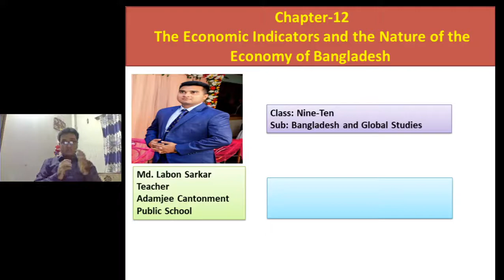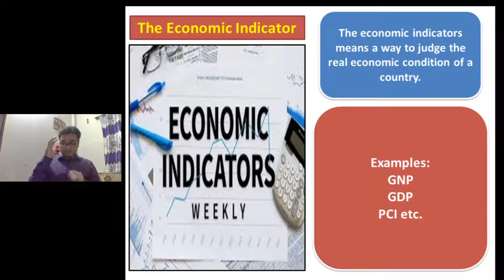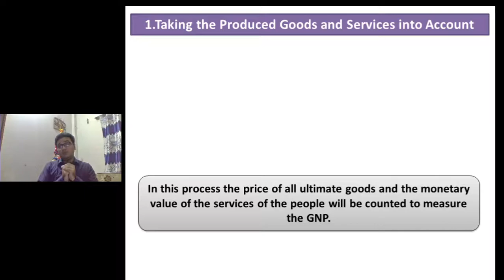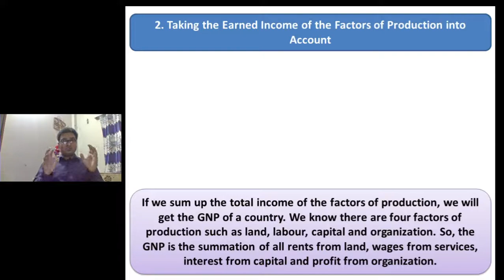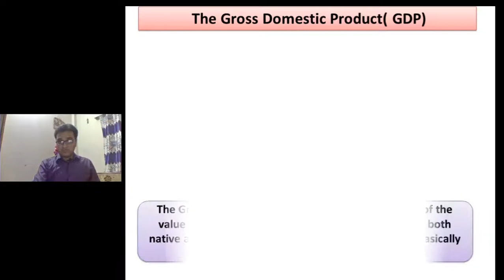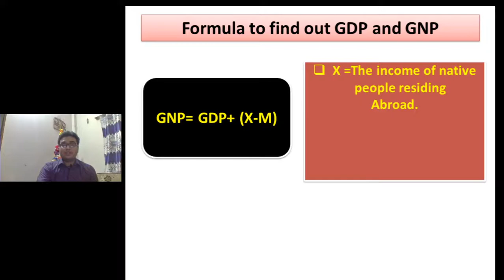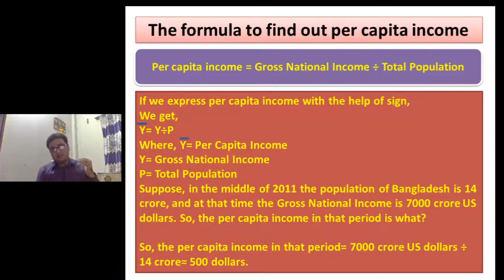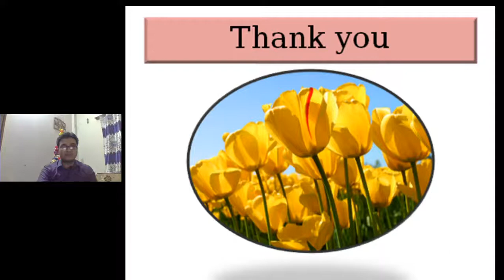June 25, 2020